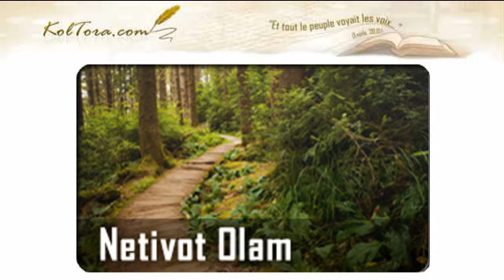Lecture de Nativ Torah du Maharal de Prague 17